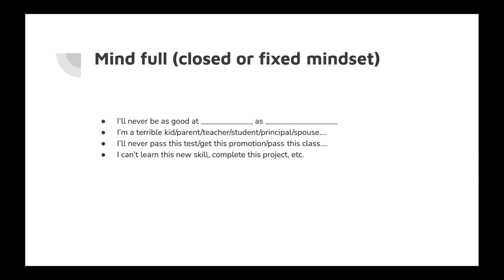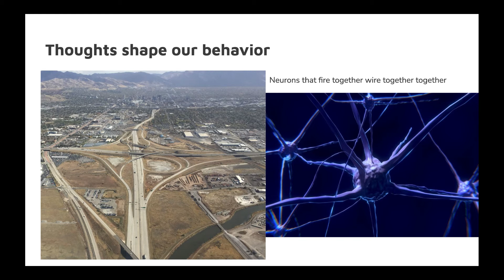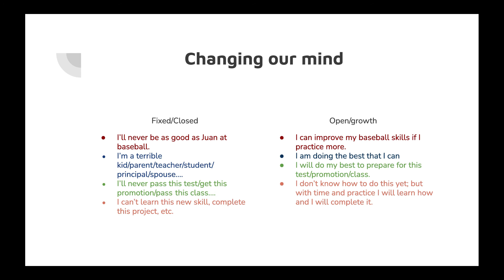ChurchillCSD Learning Lab: Mindfulness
We all can use strategies to help ourselves cope with stress and difficult situations.  Here is a reminder of some important strategies.